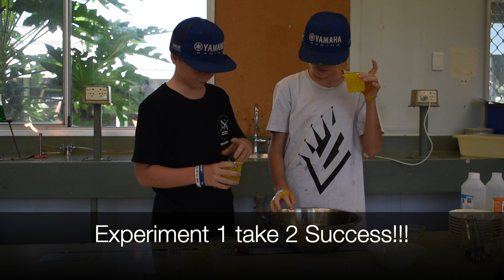Slime Slime Slime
Join Kade and Reed as they take on science with our slime experiment!
Thank you to Mr Bailey and JAS for your help :-)
If you would like to choose an activity or help make a film contact Ebz at @jabiruysr on Facebook or Instagram